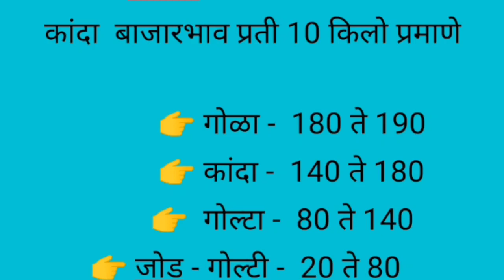Live कांदा मार्केट आळेफाटा पहा आज काय भाव ? दि. 24/08/2021